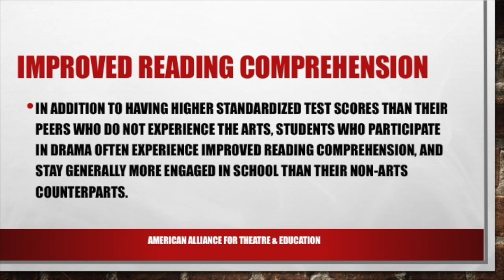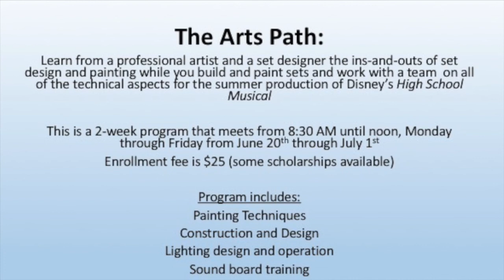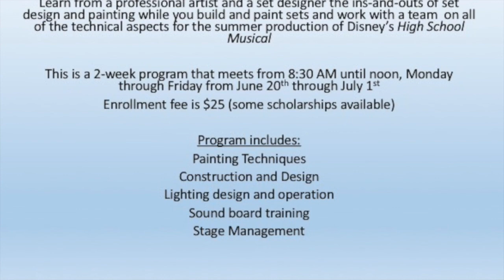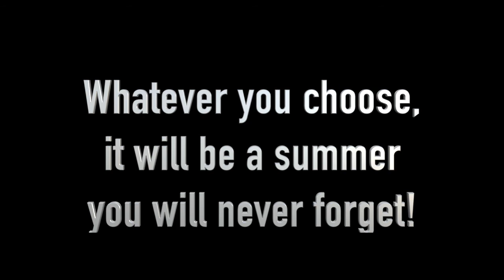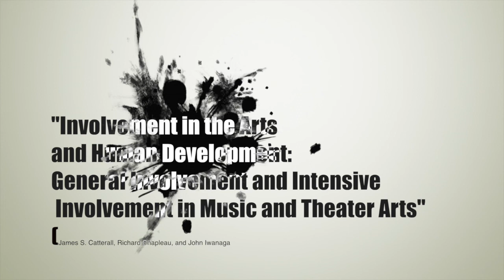ProjectGemini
This summer, MLCHS and SCHS students will join forces in an unprecendented way. The effort is being called "Project Gemini." What is it you ask?  In the 1960's, NASA developed a new rocket program and the main rocket was called the Titan Rocket. So, this summer, MLCHS (Titans) and SCHS (Rockets) will be coming together for a very special collaboration of theatre with a production of Disney's "High School Musical." Project Gemini will demonstrate that we may be two schools, but in the end..."We're All in This Together!"
Auditions for Disney's High School Musical will be held May 18th from 3:00 PM- 8:30 PM (dance auditions for all from 6:00 to 7:00). To register for the summer and to sign up for a 5 minute audition slot, go to the following This program is open to all students, regardless of school attending, currently in grades 7 to 11.